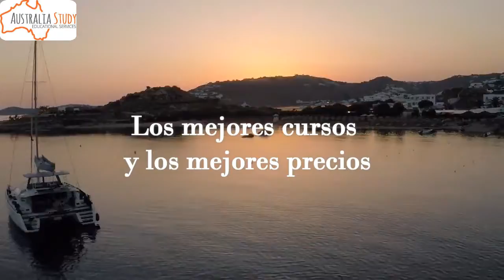Australia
👉Australia Study España es un equipo de especialistas profesionales y enérgicos que ayudan a elegir cursos y organizar viajes a Australia😉. Nuestra experiencia y creatividad le brindan garantías de sus planes y sueños relacionados con viajar a Australia. Nos acercamos a todo lo que hacemos profesionalmente y con un compromiso del 100%.👀👀

¡No tema preguntar nada, estamos aquí para ayudarlo!🤙